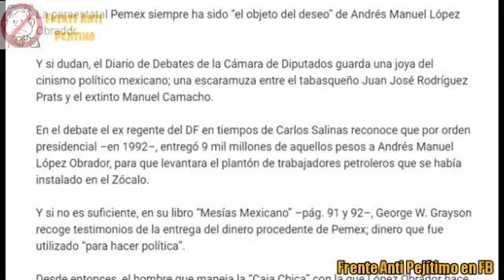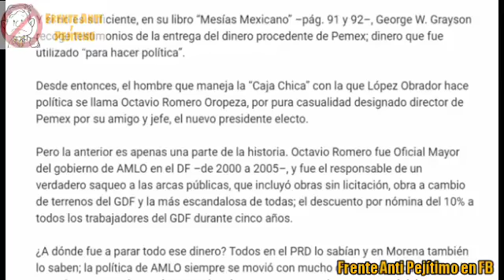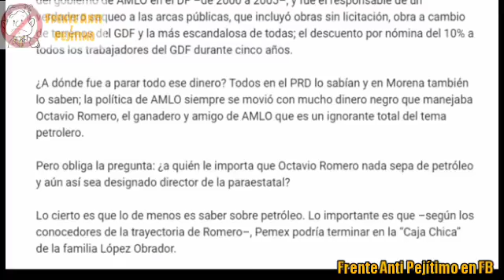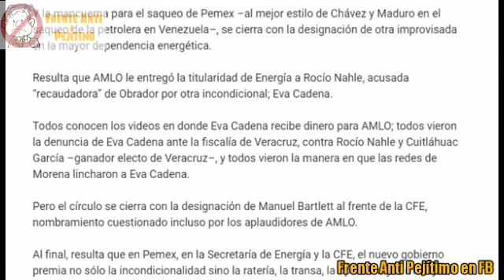LAS MENTIRAS DE AMLO 4